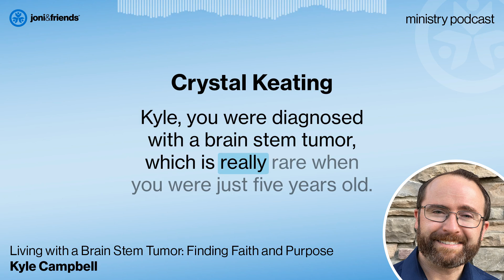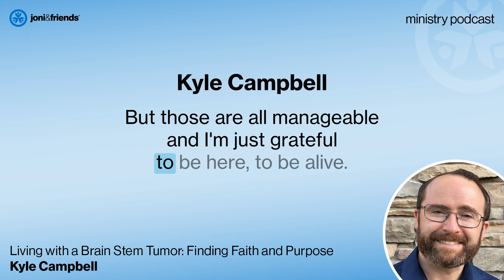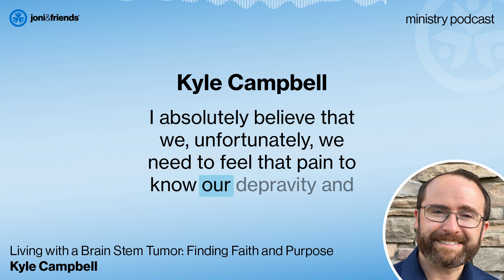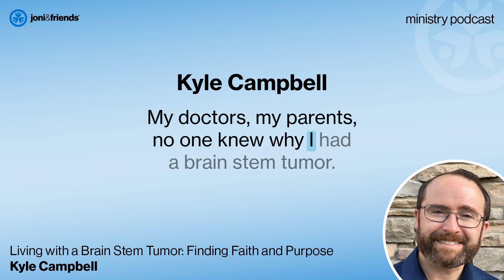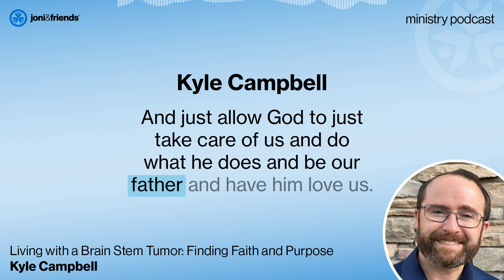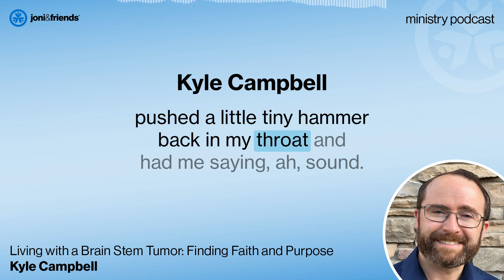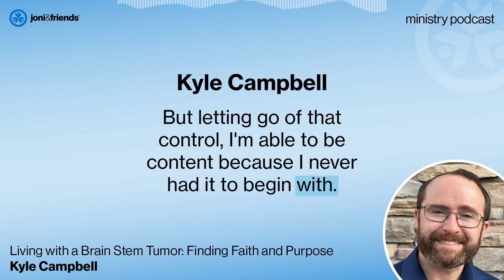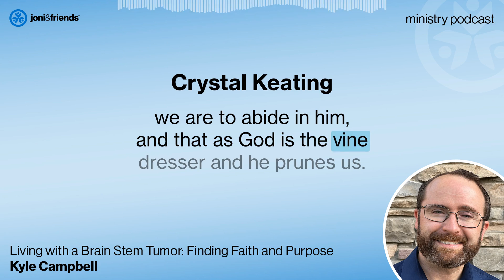Kyle Campbell | Living with a Brain Stem Tumor: Finding Faith and Purpose | S5:E5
As a young child, Kyle Campbell was diagnosed with an inoperable brain stem tumor, which caused symptoms from difficulty speaking and swallowing to nausea and general ill health. While radiation therapy in his teens alleviated some of Kyle’s symptoms, effects of the tumor (and side effects of his treatments) persist to this day. Now a husband, father of three, and author, Kyle is living a full, meaningful life. Through his difficulties Kyle has developed a deep trust in God and has learned to live on purpose with faith, focus, and flexibility.

Get your copy of Kyle’s book: Beyond Belief: How Living with a Brain Stem Tumor Brought Faith and Purpose to Life

Joni and Friends envisions a world where every person with a disability finds hope, dignity, and their place in the body of Christ.